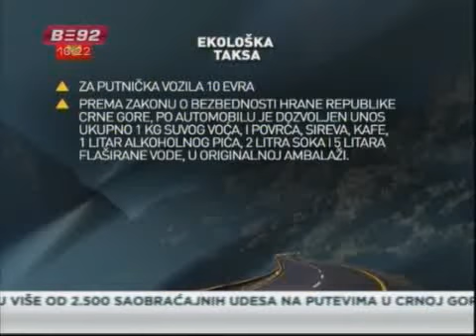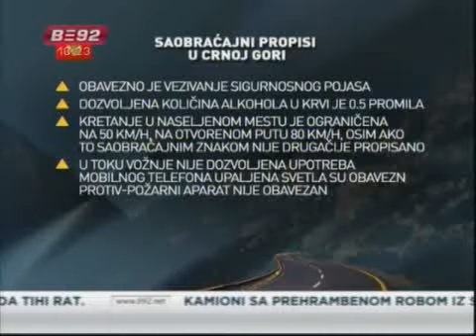Vozači oprezno kroz Crnu Goru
Od početka godine, u više od
2.500 saobraćajnih udesa na putevima u Crnoj Gori poginula je 31 osoba.